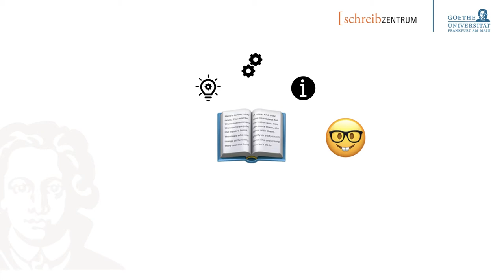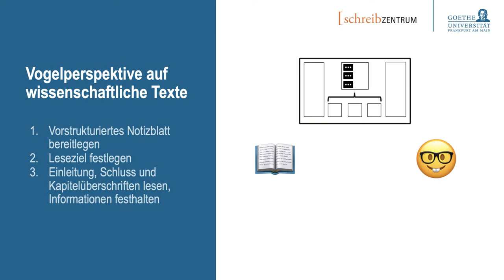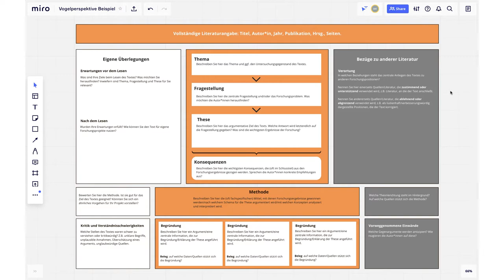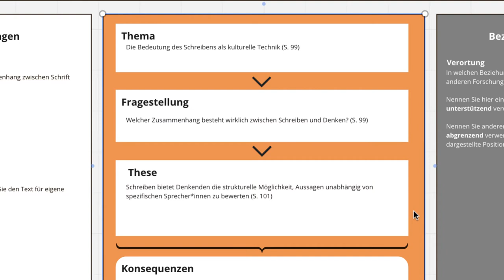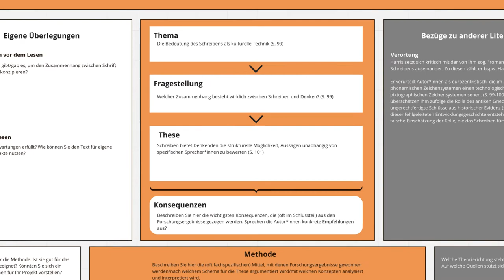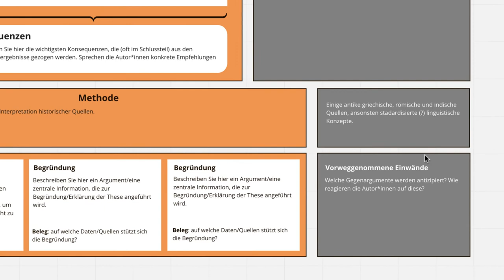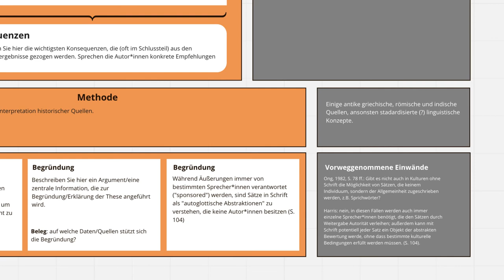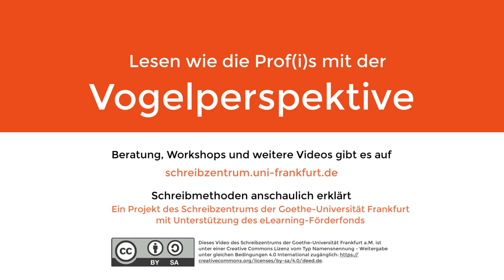Vogelperspektive auf wissenschaftliche Texte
Konzentriere dich beim Lesen auf die wichtigsten Aspekte eines Textes, um besser auf Seminardiskussionen oder schriftliche Arbeiten vorbereitet zu sein! Die Vogelperspektive bietet dir ein vorstrukturiertes Notizblatt mit dem du auch schwierige Texte kompakt darstellen kannst. Herunterladen kannst du das Arbeitsblatt auf unserer Webseite

Unterstütze uns bei der Entwicklung unserer Angebote, indem du an einer kurzen Umfrage zu diesem Video teilnimmst